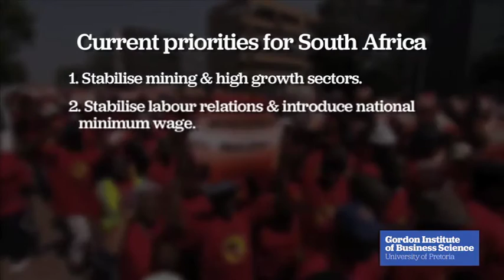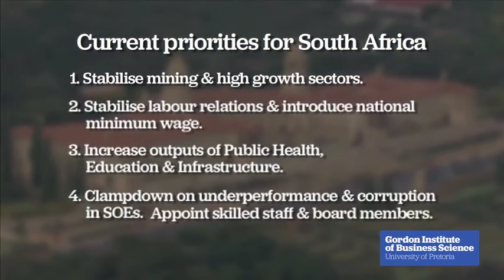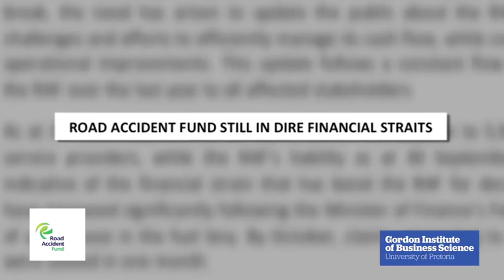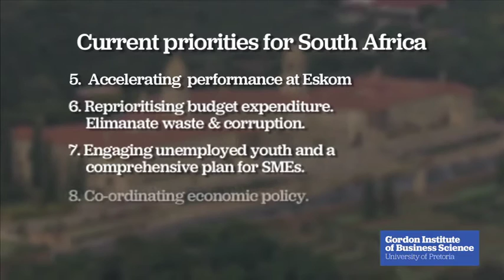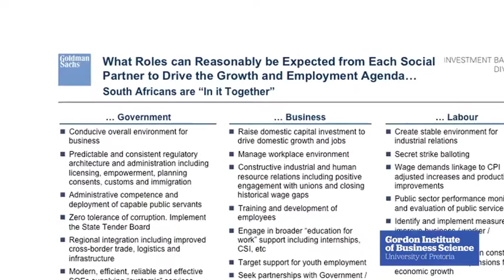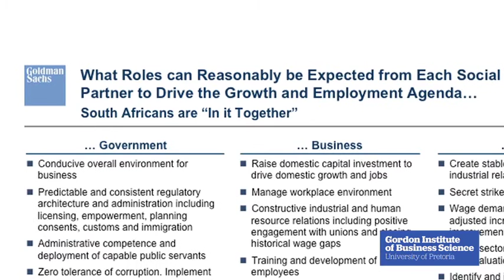Colin Coleman - 3,2% GDP growth requires these measures.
In order to return South Africa to 3,2% GDP growth, Colin Coleman of Goldman Sachs believes that the following measures must be put in place.